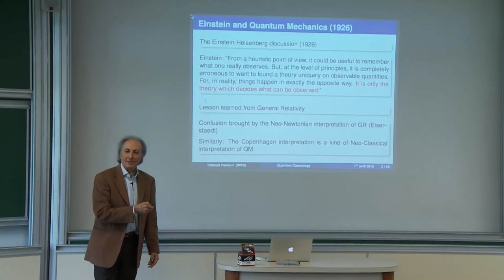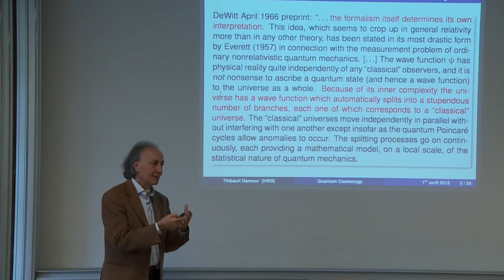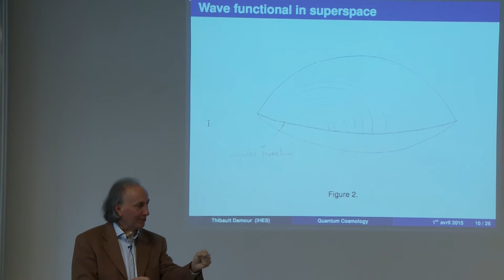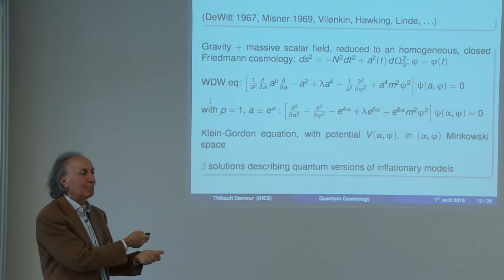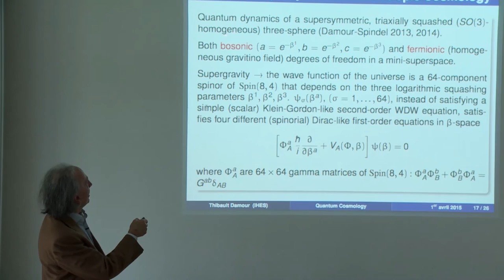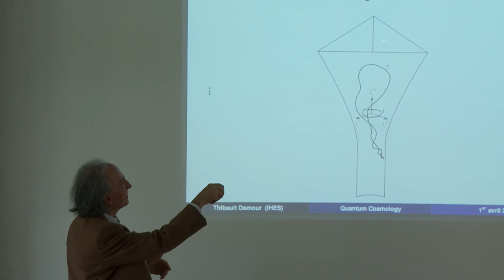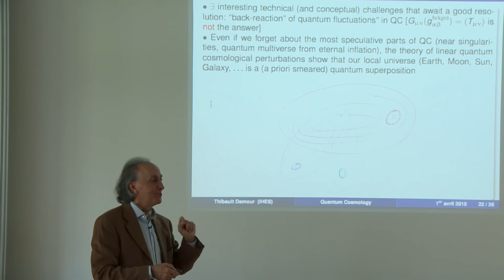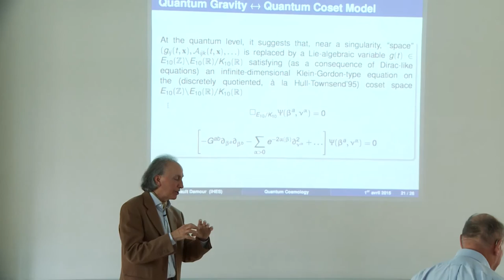Thibault Damour - Quantum Cosmology : Einstein, Everett, DeWitt, …, and back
Trimestre : Le Monde Quantique
Organisé par T. Damour, J. Fröhlich & D. Ruelle